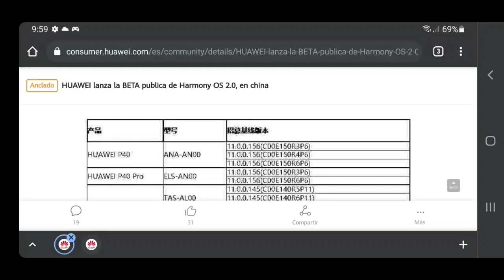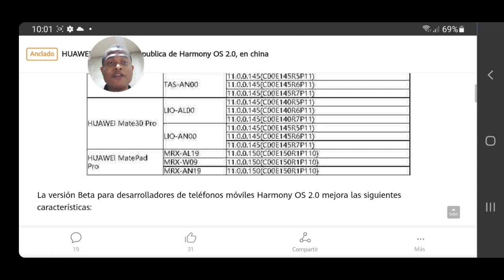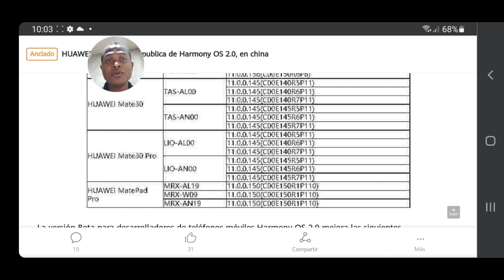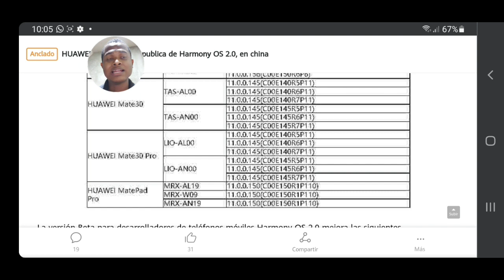sin duda Harmony OS vendrá a cambiarlo todo este 2021